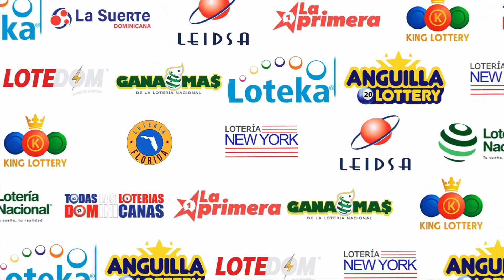LOTERIA FLORIDA Tarde RESULTADOS DE HOY